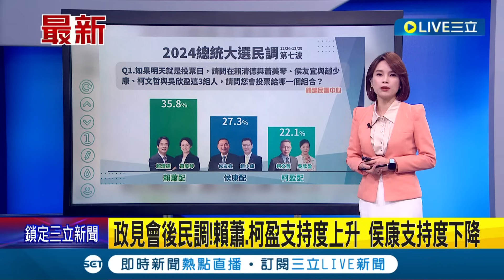鋒燦封關民調三強拉鋸! 藍綠鐵粉歸隊 柯支持度上升 政見會後民調! 賴蕭.柯盈支持度上升 侯康支持度下降｜【LIVE大現場】20240101｜三立新聞台